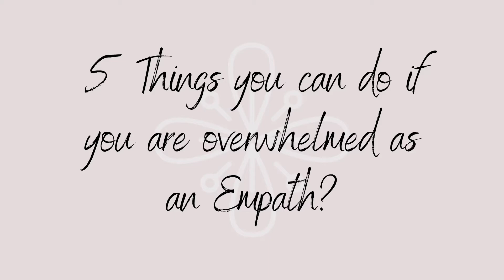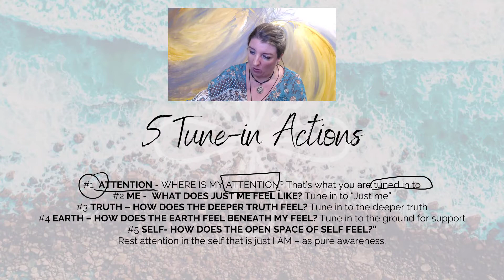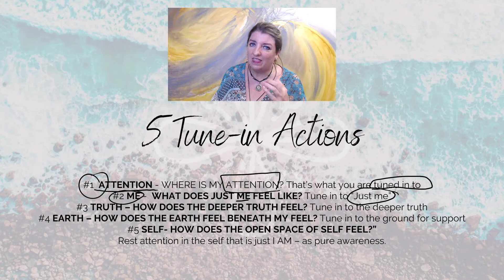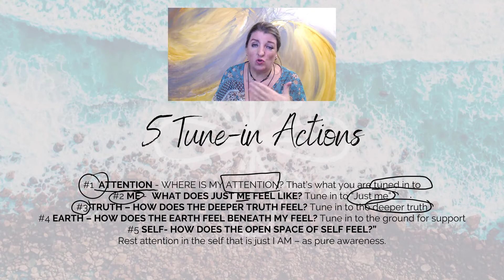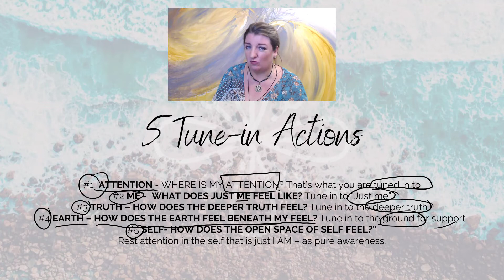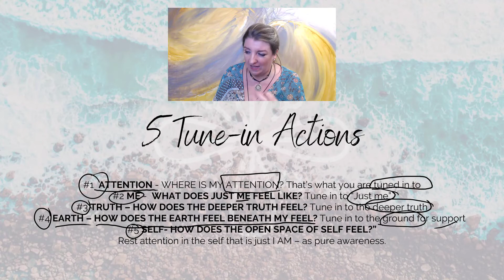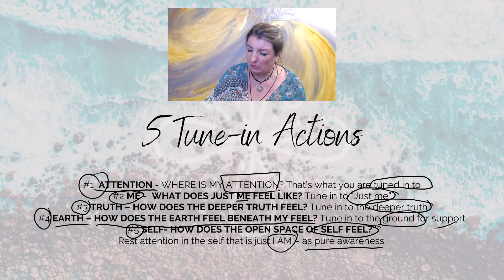5 things you can do as an Empath if you feel overwhelmed.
Having Empath intuitive skills can be really overwhelming, can't it? Here are five things you can try and you can do if you're feeling overwhelmed as an Empath.

Not only do we feel other people's feelings, but we're also tuning into life itself, and when communities or environments are suffering, we tend to also tune in and feel the suffering of the world and the madness and the insanity.

So whether you're in a family environment, or a work environment, or whether you're just feeling the pressures of the collective right now, here are five important tips that you can experiment with and you can develop so that you can find peace in the storm.

WISDOM WELL WAY Meditation Mindfulness Master Coaching Method classes (Online Zoom)

CHAT TO US to become a licensed certified coach or trainer